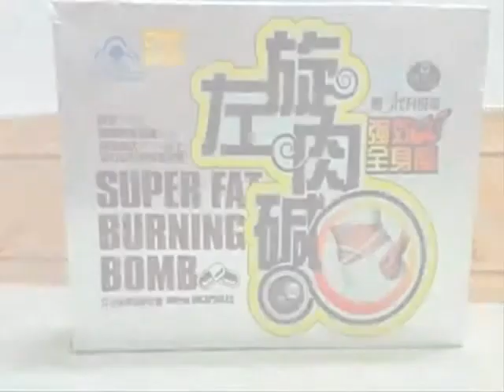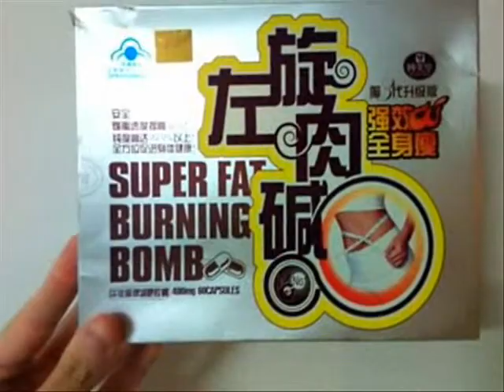FAT BURNER - ADVERT - wr ONE BRAND TV